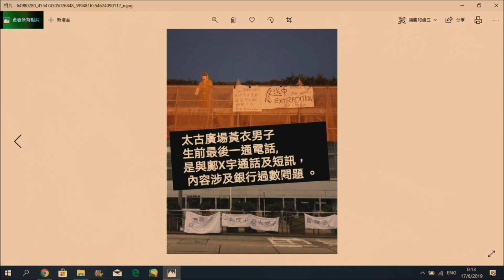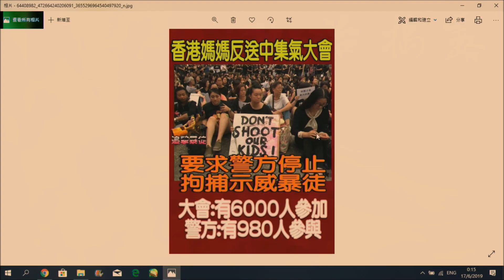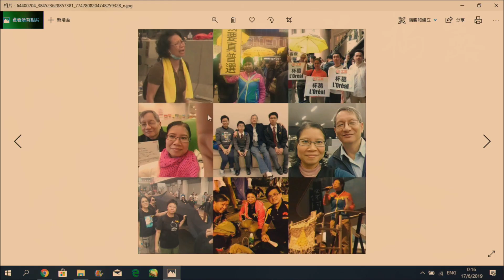政治揭露#137b 香港將會進入絕地/評估情況如何壞